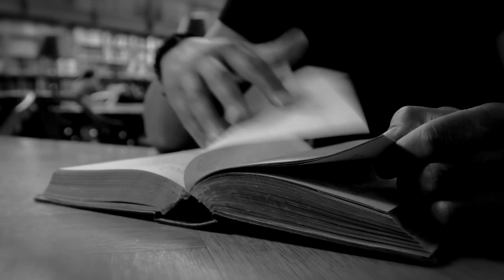Johnnie Walker - Inspired Insults(HD)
Written & Directed by Jason Colvin

Cast:
Artist - Christian Felix
Boss - Yavuz Hekim

Crew:
Produced by Rob Conticelli & Jason Colvin
DP - Nick Montalvo
Editor - Aristani Alvarez
PA - Alex Liebman